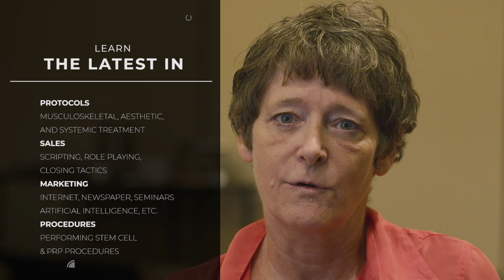What Attendees Say About R3 Stem Cell Training Course (844) GET-STEM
See what attendees to the R3 Stem Cell Training Course are saying about the experience. Also hear from Dr. David Greene, R3 CEO, about the training experience. There is nothing like being able to see, have and do stem cell and exosome procedures.